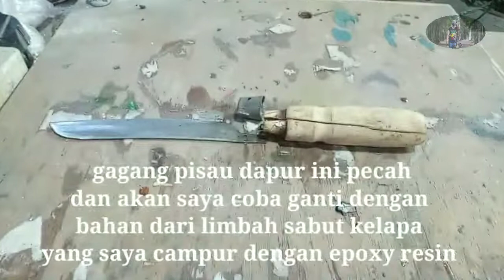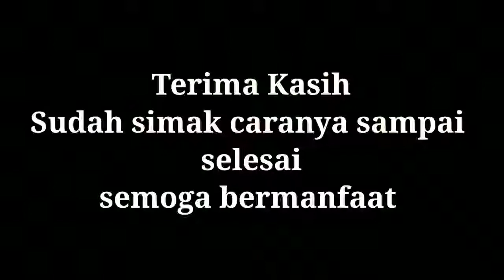Pembuatan gagang pisau dapur dari bahan sabut kelapa & epoxy resin untuk restorasi gagang yang rusak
Di dalam pembuatan gagang pisau dapur dari bahan sabut kelapa & epoxy resin untuk restorasi gagang yang rusak.

Untuk bahan nya saya memilih bahan sabut kelapa dan Epoxy resin. Karena Epoxy resin bisa di campur dengan bahan apa saja menurut saya, sedangkan sabut kelapa adalah sebuah limbah yang bisa di daur ulang dan di manfaatkan juga sebagai kerajinan. di video ini adalah cara saya membuat gagang dari bahan di atas untuk memperbaiki gagang pisau dapur yang rusak dan saya restorasi biar lebih bagus dari sebelumnya.

untuk prosesnya lumayan lama
tapi hasil nya bagus

Terima kasih